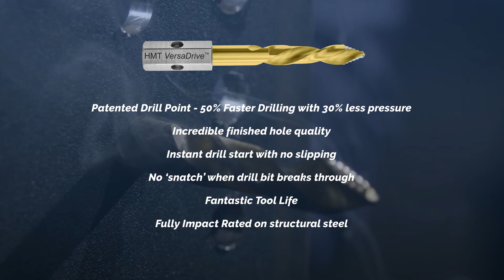THE TURBOTIP IMPACT DRILL BIT IS A GAME CHANGER! | Head to Head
In this video, the game-changing TurboTip drill bit goes head to head with a standard cobalt drill bit. The patented stepped tip point combined with the impact-rated VersaDrive™ Cutting Tool system turbocharges drilling performance with ordinary power tools, and cuts a perfectly round hole every time.

Suitable for use with Impact wrenches/drivers and standard cordless/rotary drills or any drilling machine.

• Patented drill point - 50% faster drilling with 30% less pressure
• Incredible finished hole quality
• Instant drill start with no slipping
• No ‘snatch’ when drill bit breaks through
• Fantastic tool life
• Fully impact-rated on structural steel

Holemaker Technology was founded in late 2013 by 2 brothers, Piers and Hugh Crane. Drawing from a combined 18 years of experience, they saw the gap in the marketplace for a specialised company to help the metalworking industry save time and money, by speeding up the essential everyday task of creating and modifying the holes that connect metal components.